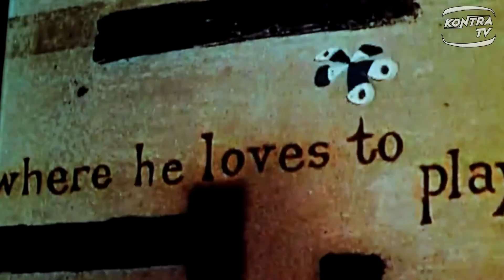Eric Goldberg interview - Animator 2015 [KontraTV]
Każdego roku na Festiwal Animator przyjeżdża wielu znanych i cenionych twórców animacji. Na tegorocznej edycji gościł m.in. Eric Goldberg - animator wytwórni Disney, twórca "zaczarowanych melodii" i reżyser "Pocahontas". Rozmawialiśmy z nim o początkach i specyfice jego pracy oraz udzielił nam rad, jak tworzyć animację do muzyki/

Reporter: Aga Adamska
Zdjęcia/Montaż: Patryk Skrzydlewski